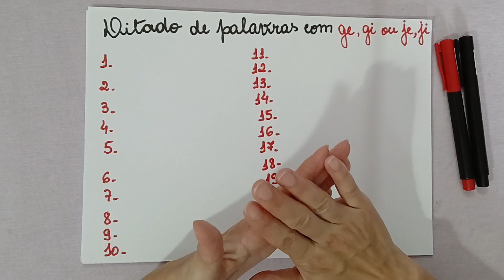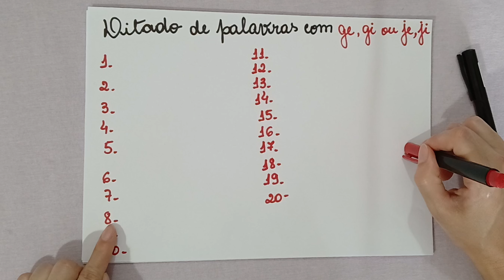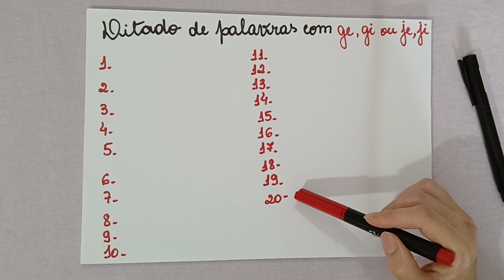Ditado de Palavras Com GE - GI - JE - JI | - 📝 Aula de Português!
Conheça o NOVO CANAL DA TIA CISSA 😃